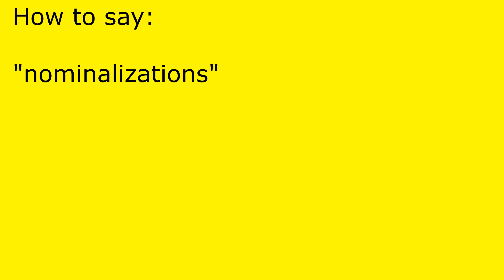How to pronounce nominalizations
nominalizations pronunciation.